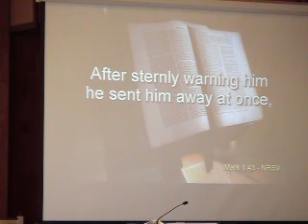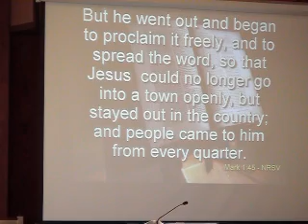It's Contagious - Sermon Part II - Feb. 15, 2009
It's Contagious - Part I